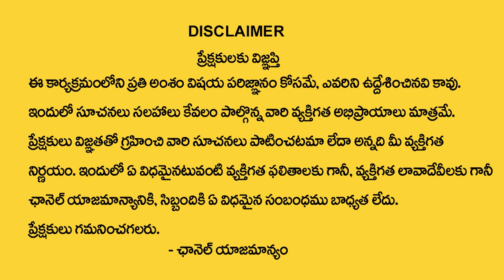కర్కాటక ఏప్రిల్రా శి ఫలితాలు | Karkataka Rasi | Cancer Horoscope 2023 | Astro Remedies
Watch Now ►